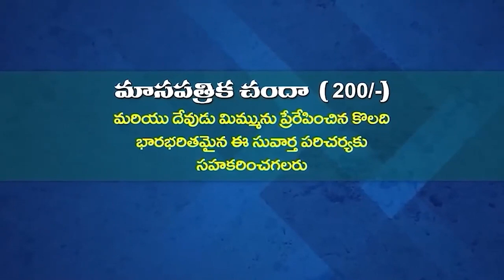27 01 2024 Anand kumari garu అంశం : దేవుని క్షమాపణను పొందుకున్న వారు (పార్ట్ -2)